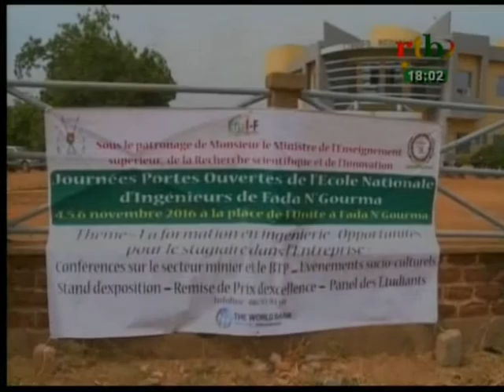RTB - Flash info de 18h du 06 novembre 2016